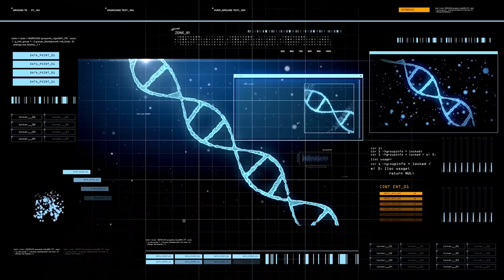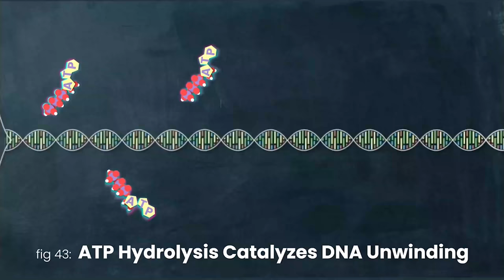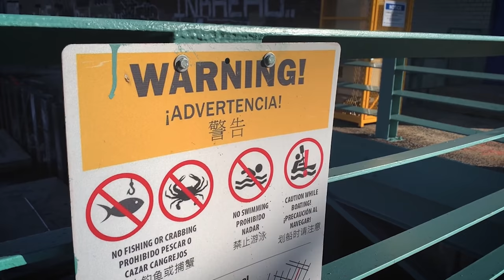Lesser Known YouTube Channels I Love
A playlist of all the videos and channels featured in this video because YouTube apparently has a limit on how many cards you can use

The project for awesome is this weekend. Hope to see you then!